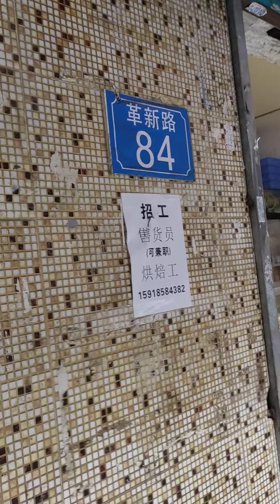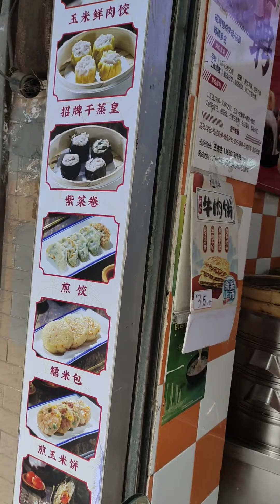2023年4月7日